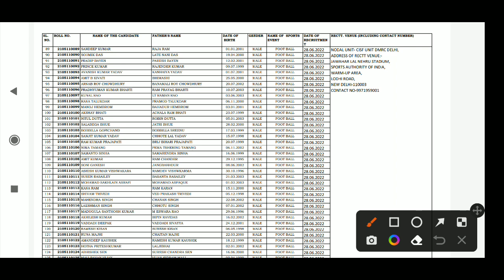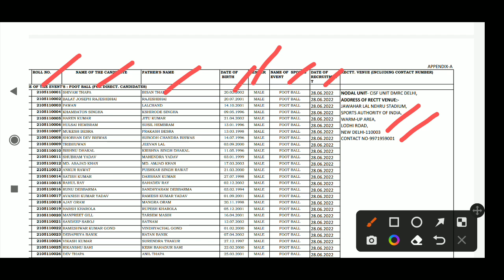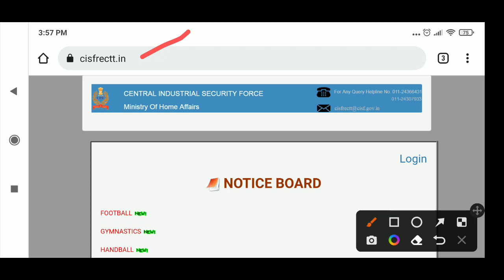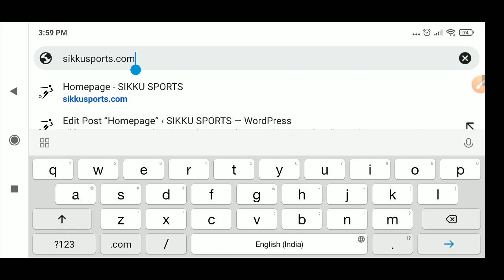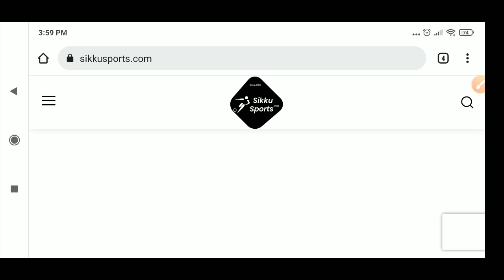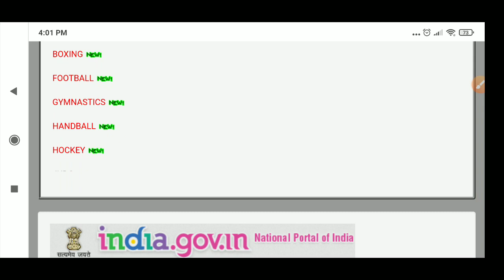CISF HEAD CONSTABLE GD SPORTS QUOTA ADMIT CARD 2022 ¶ Sports Trials Date ¶ Eligible candidates list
Currently, Central Industrial Security Force (CISF) recruits 249 candidates to fill their following jobs. So the candidates are requested to check the CISF current job openings before applying to this recruitment. Here below we have listed the latest job openings in Central Industrial Security Force sports quota recruitment 2022

Men:
Athletics – 52 Posts
Boxing – 8 Posts
Basket ball – 8 Posts
Gymnastics – 5 Posts
Football – 10 Posts
Hockey – 15 Posts
Hand ball – 6 Posts
Judo – 7 Posts
Kabaddi – 7 Posts
Shooting – 3 Posts
Swimming – 17 Posts
Volley ball – 5 Posts
Weight Lifting – 16 Posts
Wrestling – 14 Posts
Taekwondo – 8 Posts

Women:
Athletics – 38 Posts
Boxing – 10 Posts
Judo – 4 Posts
Kabaddi – 8 Posts
Shooting – 1 Post
Weight Lifting – 7 Posts
Total – 249 Vacancies

▶️Telegram & Central excise Chennai Zone Sports Quota Result 2021
▶️What's app no :- 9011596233 no calls